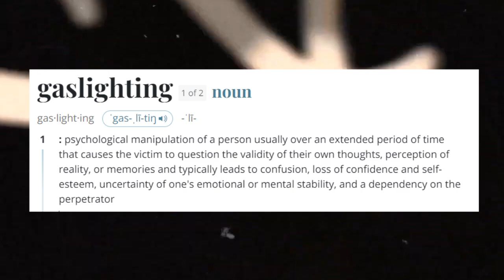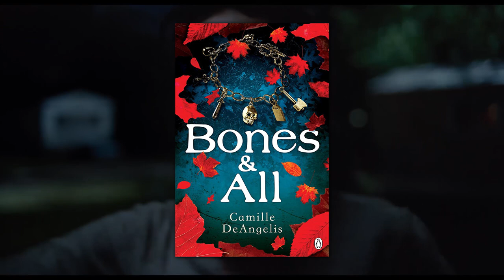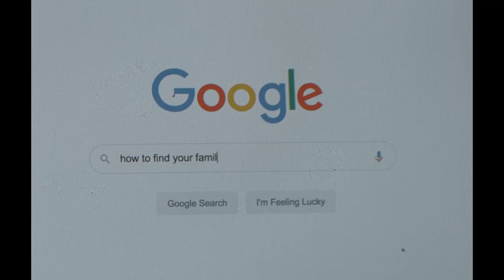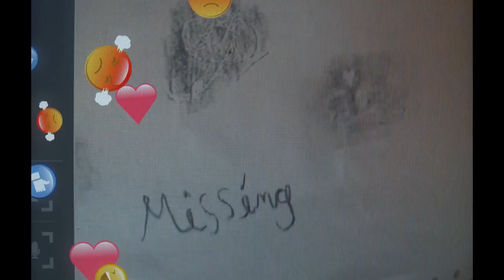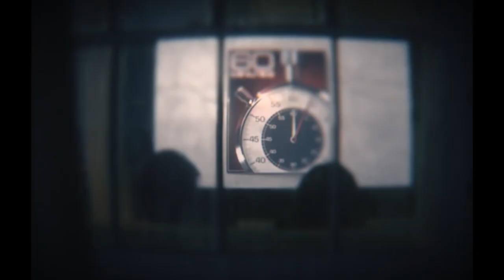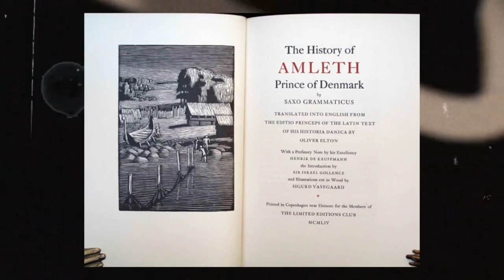Top 15 Films of 2022 - JessFlix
Please enjoy this unforgivably late video about my favorite films of 2022